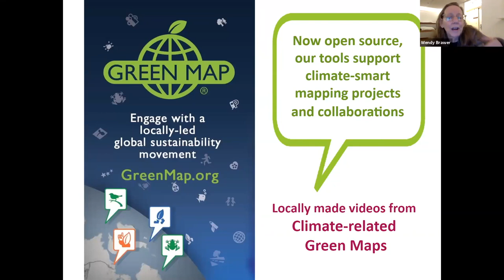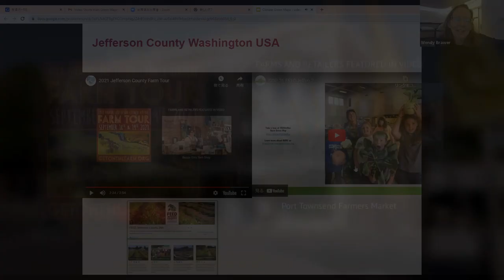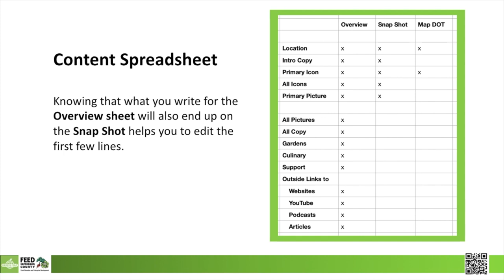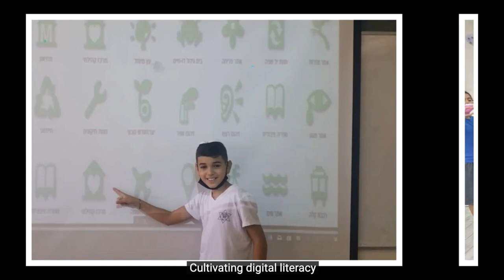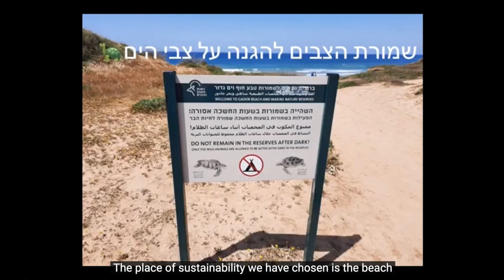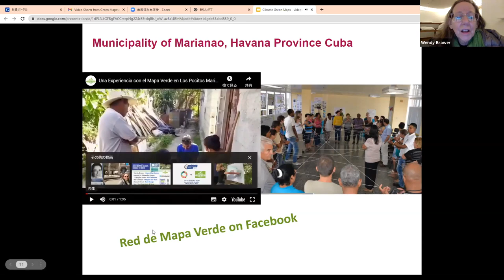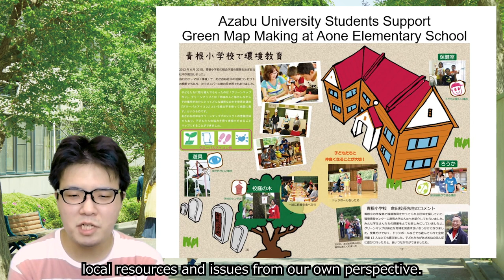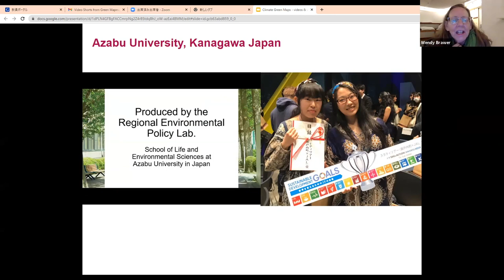Local Green Map Videos Share Climate Solutions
Presented at COP26, these six short locally made videos from Cuba, Japan, Israel, England and the US provide insights into the ways different communities are motivating positive change through mapping and collaboration.

Our thanks to:
• Dominica Williamson, Philip Hills and Andy Hughes of Ecogeographers in Cornwall England
• Mary Hunt of FEED Jeffco in Washington USA
• Lea Atzmon of the City of Hadera - Haifa District, Israel Ministry of Education, ICT Department
• Aliuska Miranda Gutierrez, Liana Bidart Cisneros and Maria Angeles Vilaboy Rodriguez of the Centro Felix Varela in Havana Cuba
• Fumiyo Murayama of the Department of Environmental Science at Azabu University in Japan
• Wendy Brawer, Director, Green Map System - info @ greenmap.org
• Peter Shapiro, video editor

See more about Green Map in Scotland in fall 2021